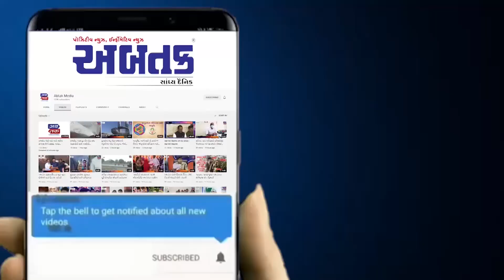કેશોદ નગરપાલીકાએ ફાયર સ્ટાફ કરેલ ભરતીમાં ગેરરીતી થવા મુદ્દે ઉગ્ર બનતું જતું વાતાવરણ